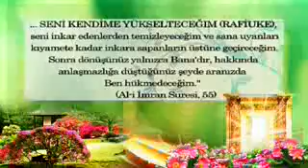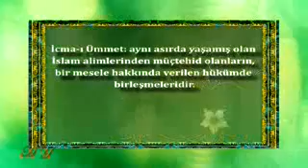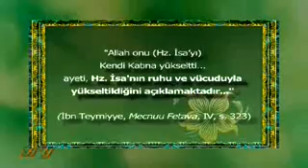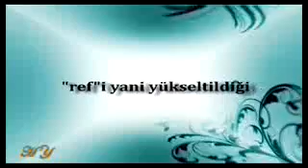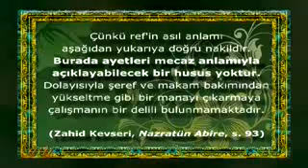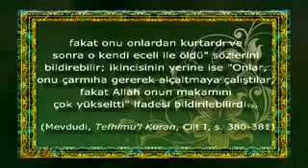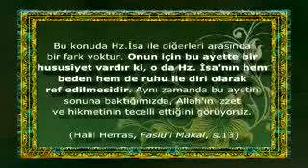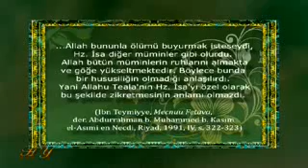Allah Hz. İsa (as)'ı Diri Olarak Kendi Katına Yükseltmiştir